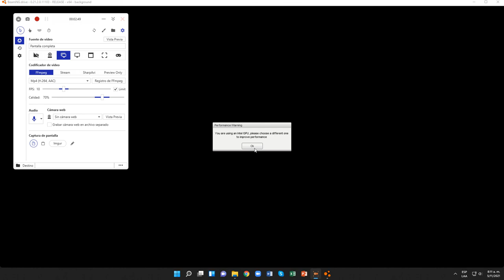BeamNG.drive (Pruebas contrarreloj) (International 9300 ProSleeper [Free Truck (Blue And White)])